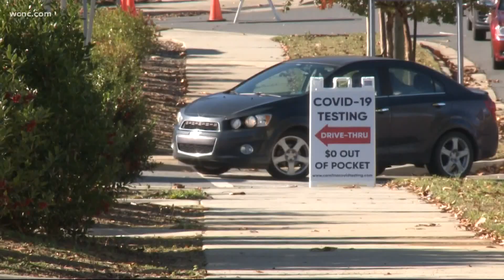Health officials continue to urge people to be tested ahead of Thanksgiving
We have a list of the different locations offering coronavirus testing.